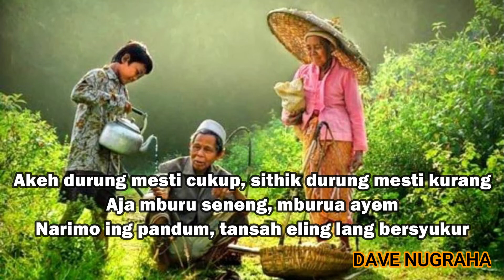Setetes Embun Episode 73, "AKEH DURUNG MESTI CUKUP, SITHIK DURUNG MESTI KURANG"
Hidup selalu diperhadapkan pilihan, termasuk pilihan mau harta yang banyak atau harta yang cukup. Orang yang memilih harta yang banyak, hidupnya tidak akan pernah puas, karena begitu tercapai sebuah pencapaian, akan muncul target yang baru. Sedangkan orang yang memilih harta yang cukup, maka seberapapun harta yang dimilikinya, dia merasa cukup. Itu semua karena hatinya diliputi perasaan syukur yang meluap-luap. Juga adanya sebuah kesadaran bahwasanya "Banyak belum tentu cukup, sedikit belum tentu kurang", semuanya tergantung bagaimana setiap individu memaknai apapun yang dimilikinya.